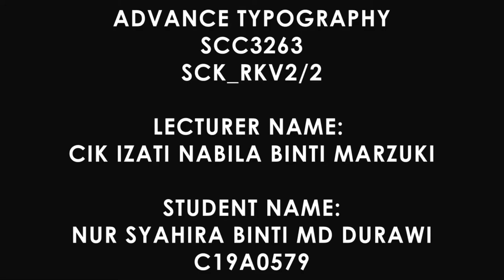NUR SYAHIRA BINTI MD DURAWI C19A0579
SCC2363 TIPOGRAFI LANJUTAN

NAMA : NUR SYAHIRA BINTI MD DURAWI
NO.MATRIK : C19A0579
KELAS : SCK_RKV2/2
LECTURE : MISS IZATI NABILA BINTI MARZUKI